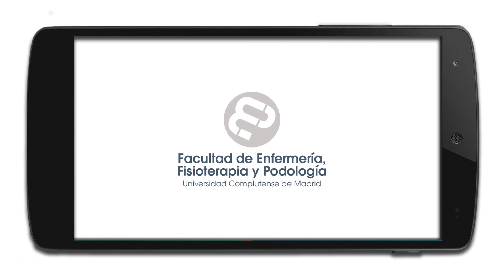Conoce nuestra sala de trabajo en grupo y como reservarla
¿Conoces nuestra sala de trabajo en grupo? La biblioteca pone a tu disposición una sala de trabajo en grupo para 6 personas con una gran pizarra para que puedas trabajar. Si lo necesitas, también podemos prestarte un ordenador portátil.
Puedes consultar toda la información y cómo reservarla desde nuestra página web